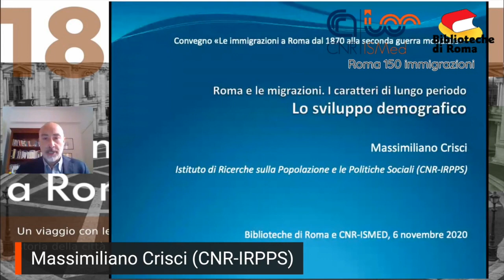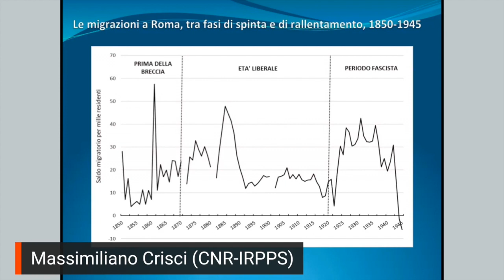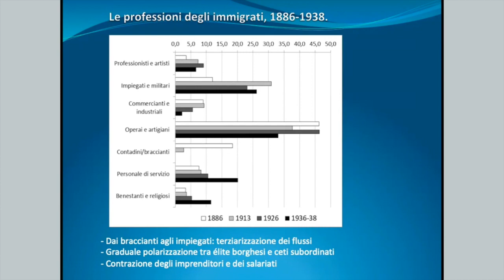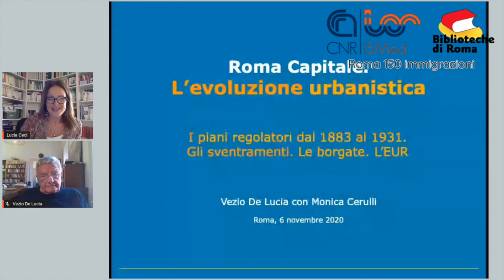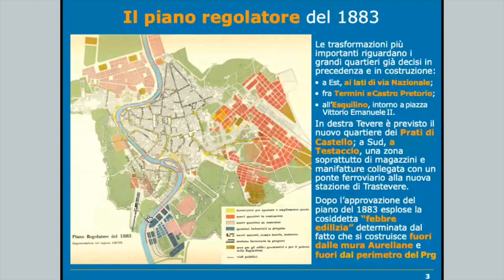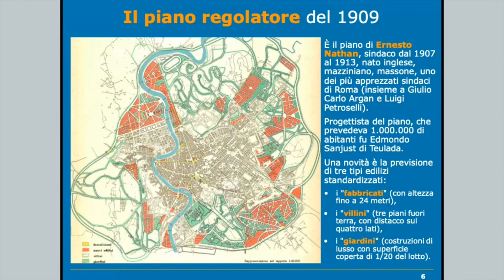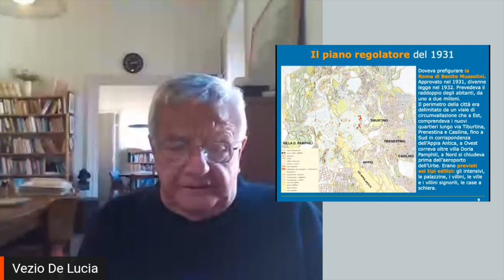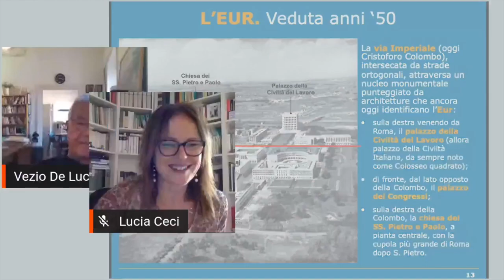06/11/2020 - Le immigrazioni a Roma dal 1870 alla seconda guerra mondiale - 1. Roma e le migrazioni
Le immigrazioni a Roma dal 1870 alla seconda guerra mondiale (6 novembre 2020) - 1. Roma e le migrazioni. I caratteri di lungo periodo.

Video del Workshop svoltosi indiretta Facebook il 6 novembre 2020. Organizzato da Biblioteche Di Roma, Roma Multietnica e CNR-ISMed (Istituto di Studi sul Mediterraneo del Consiglio Nazionale delle Ricerche)

AGENDA
INTRODUCE
Michele Colucci
Istituto di Studi sul Mediterraneo del CNR (CNR-ISMed)

PRESIEDE
Lucia Ceci
Università degli studi di Roma "Tor Vergata"

Lo sviluppo demografico
Massimiliano Crisci
Cnr - Irpps

L’evoluzione urbanistica
Vezio De Lucia
Urbanista